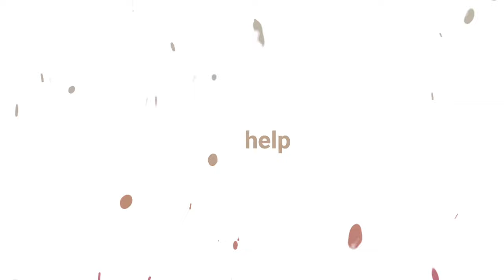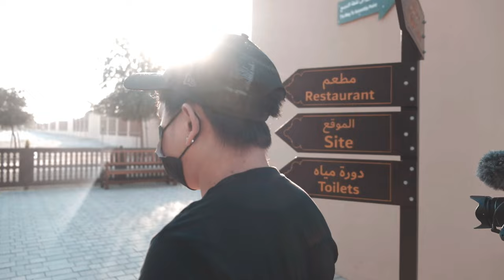Salasa Yan Pri | Braders TV | Mak's Vlog | Watch Until The End | UAE Vloggers | Pinoy Vloggers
Braders TV at work

Cameraman : Macky and Ariel
Video Editor and Effects : Ariel and Macky
Starring: Macky, Kayle, Ronnel, Ariel